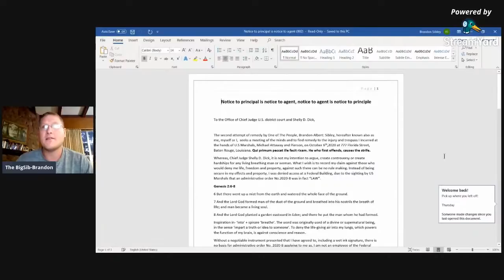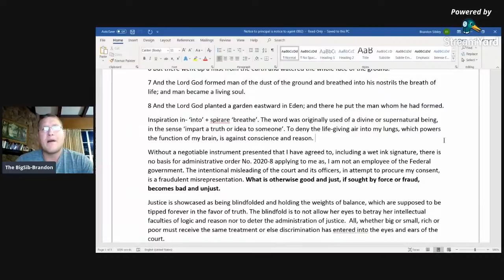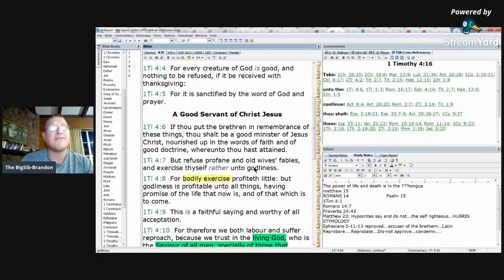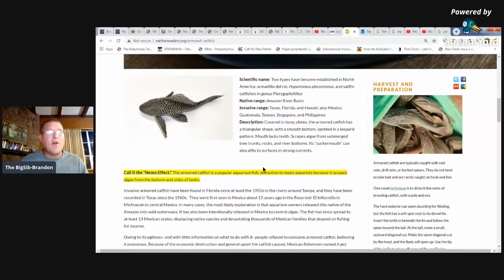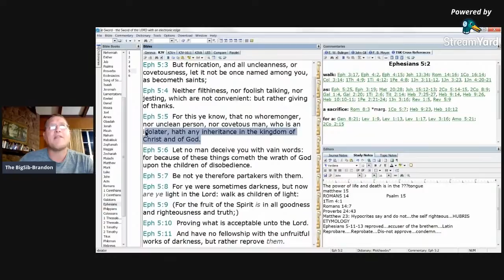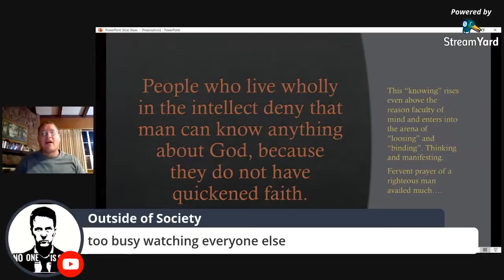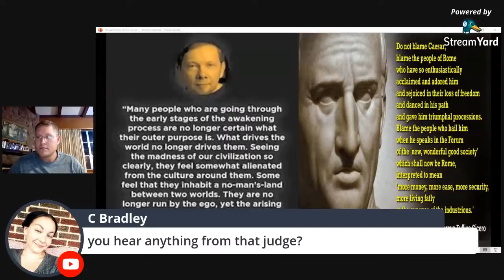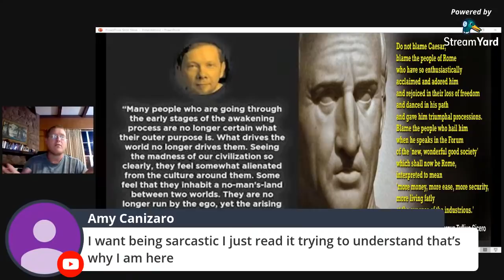Wise Men are instructed by reason